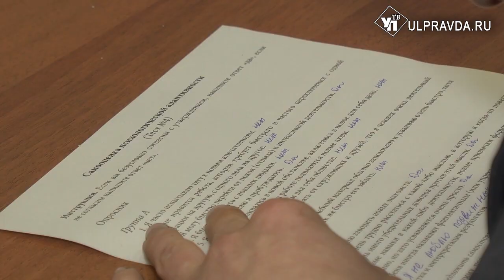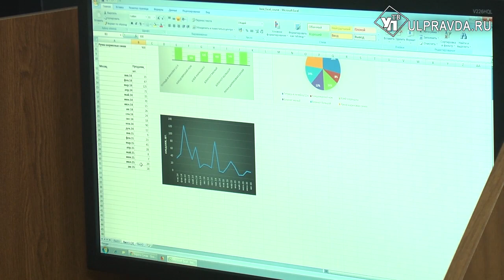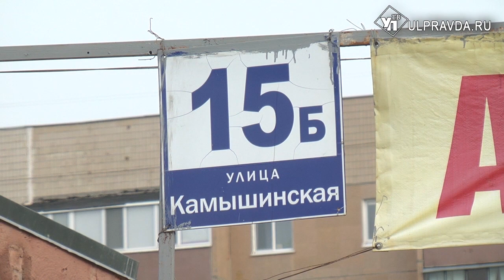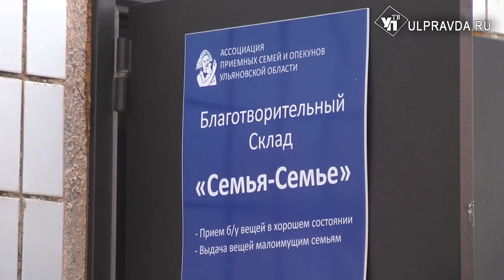Возвращение в жизнь. Освободившимся из тюрьмы ульяновцам помогает «Свобода»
Центр ресоциализации и социальной адаптации бывших заключенных «Свобода» открыл компьютерный класс, в котором бывшие осужденные смогут осваивать ПК.